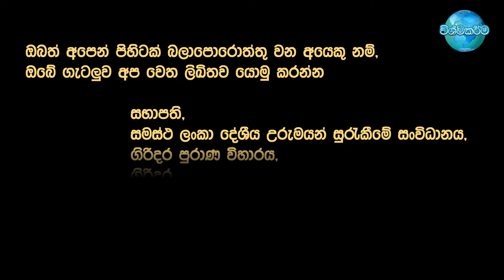කොණ්ඩදෙණිය හිමියන්ට නොදෙවෙනි වෙද හිමියන්ට හමු වූ මිළ කළ නොහැකි මිණි කැට හයක්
වෙද හිමියන් කරපු මිල කළ නොහැකි පරිත්‍යාගය - හැකි අයුරින් ඔබත් දායක වෙන්න